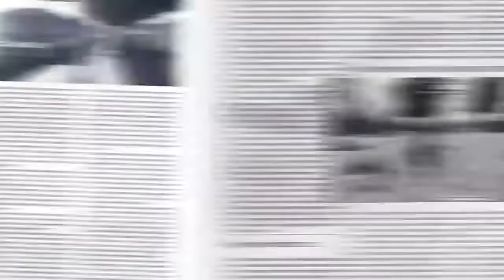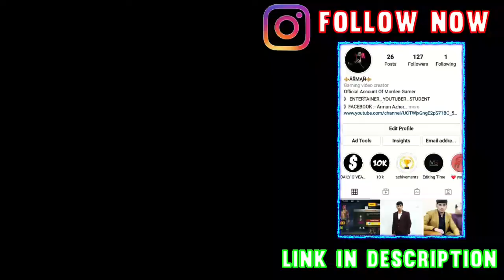Lucifer Kk Yt I'd Collection l 78+ lvl I'd Collection l Garena Free Fire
In this video I'm going to show you I'd collection of LUCIFER Kk .

TOPICS DISCUSSED :-
1. V Badge Collection I'd
2. V Badge I'd Collection
3. Lucifer Kk I'd collection
4. No Top-up Collection
5. Collection
6. I'd Collection

1. TOTAL GAMING ( AJJU BHAI )
2. AS GAMING (SAHIL)
3. DESI GAMERS ( AMIT BHAI)
4. TWO SIDE GAMERS (Ritik And Jash)
5. UNGRADUATE GAMER ( UG AYUSH)
6. RAISTAR FREE FIRE

1. FREE FIRE BRAZIL LIVE 🇧🇷
2. FREE FIRE INDONESIA LIVE 🇮🇩
3. FREE FIRE MENA LIVE 🇧🇷
4. FREE FIRE INDIA LIVE 🇮🇳
5. FREE FIRE BANGLADESH LIVE 🇧🇩
6. FREE FIRE NEPAL LIVE 🇳🇵
7. FREE FIRE SINGAPORE LIVE 🇸🇬

V Badge Collection I'd
V Badge I'd Collection
Lucifer Kk I'd collection
No Top-up Collection
Collection
I'd Collection